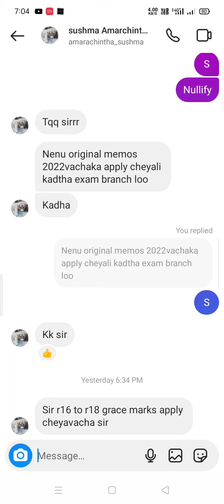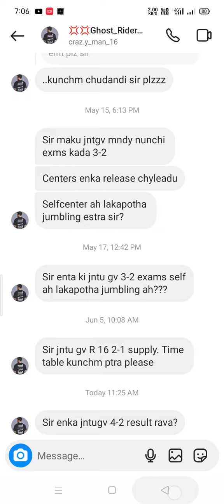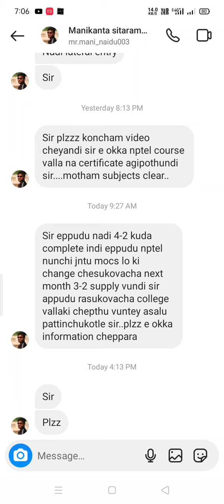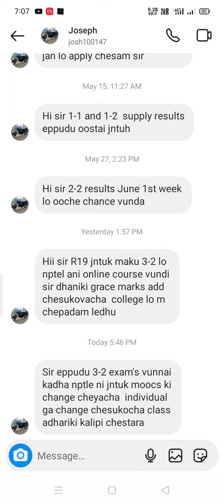jntuk&jntua&jntuh&jntuv students youtube commented doubts video||22-6-2023#jntuk